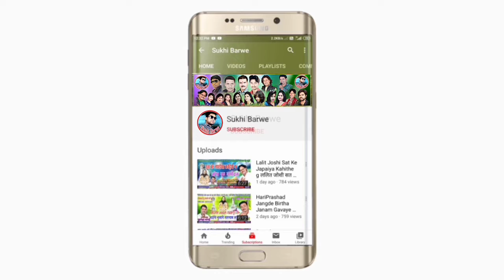मै बोये हव जवांरा Mai Boye Hav Jawara New Jasgeet Rajkumar Sahu Santoshi Saiyam राजकुमार साहू जसगीत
Song ~ Mai Boye Hav Jawara
Male ~ Singar Rajkumar Sahu
Female ~ Singar Santoshi Saiyam
Lyrics ~ Rajkumar Sahu
Recording ~ Bheema Music Studio Kawardha
Genral ~ Original
Released ~ 05 11 23